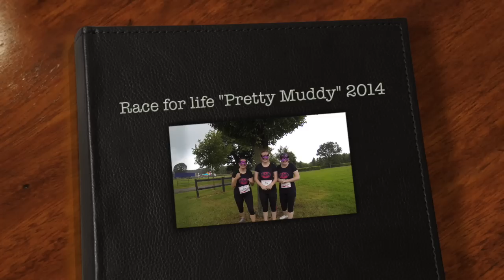Race for life "Pretty Muddy" 2014 Stoneleigh Park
Susie, Emily and Amy running in the Race for life "Pretty Muddy" 2014. Their team name of "3 is a muddy number" was quite apt!